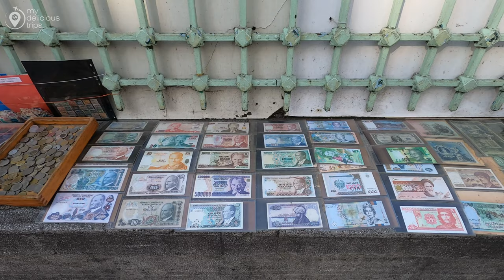ISTANBUL TURKEY 2023 4K WALKING TOUR AROUND KADIKOY BAZAAR THE MOST FAMOUS DISTRICT IN ASIAN SIDE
Kadıköy district in istanbul is located on the Asian side of Istanbul and is considered to be one of the largest, densely populated and well-known districts with major infrastructures. It is situated on the northern side of the Sea of Marmara, and it faces Bosporus’ historic center towards the European side. Also, it is one of the most noteworthy neighborhoods in the district. It has a residential space and a commercial area consisting of multiple bars, movie theaters, bookshops and much more.
Kadıköy district in istanbul is also coined to be a centre for cultural activities at the Anatolian side of Istanbul, and one of the rapidly growing districts in the past 2 ½ decades. It has beautiful places for shopping branded items, experiencing at fine-dining restaurants and multiple means of entertainment which makes it a splendid spot for people who are economically well settled.
Kadıköy district in istanbul also contains beautiful esplanades, around the marinas, and they also have premium yacht clubs that adds value to the district. One of the most fashionable avenues present over there would be Baghdad Avenue. It consists of multiple cafeterias swarming with locals, and the millennials who are enjoying their life to the brim.
Another famous neighborhood would be the Moda District which is again very fashionable, and very tranquil to explore.
The Söğütlüçeşme railway station is located in the Kadıköy district in istanbul, Turkey, and it is the following station after the Haydarpasa Terminal. The Söğütlüçeşme acts as the primary terminal for the Metrobus Line coming from the European side of Istanbul.
The M4 which is officially known as the M4 Kadikoy to Tavşantepe metro line every day between 6:00 am to 23:57 pm. The service was thrown open to the general public 6 years back in 2012. The entire route consists of 19 stations and it is a rapid transit line that runs between these two stations. The M4 is the only metro line that connects and functions on the Asian end of Istanbul.
Kadikoy is essentially the transportation terminus for commuters who want to travel from the Asian side of the city and into the European side, all the way to the Bosphorus. There are minibus and bus terminus stations that are directly next to the ferry docks. Since ferries are mostly a preferable mode of transport for many people residing in Kadikoy. Plus, it is also a central market area is present beside the ferry docks which makes it a viable means of transport.
The most famous university in Kadıköy district in istanbul would be the Marmara University, along with the Haydarpasa University that is among the largest and beautiful universities there is. Another one of the largest private universities in Istanbul would be the Yeditepe University that is situated at Kayışdağı hill.
Another university that opened its doors in 2010 would be İstanbul Medeniyet. Its main headquarters is located at Göztepe, Merdivenköy, and they are already opening up fresh campuses on Kadikoy and Üsküdar. Both of these campus locations are close by with respect to their metro stations for easy connectivity, and they are located across each other at the D-100 highway.
One more private university that has formed its roots would be Doğuş University. It is located at the Acıbadem neighborhood in the Kadikoy district.
Some of the most exceptional high schools that are famous at Kadıköy district in istanbul would be,
Atatürk Fen Lisesi
Kadıköy Anadolu Lisesi
Mustafa Saffet Anadolu Lisesi
İstanbul Anadolu Lisesi
İstanbul Kadıköy Lisesi
FMV Özel Erenköy Işık Lisesi
Göztepe İhsan Kurşunoğlu Anadolu Lisesi

00:00 my delicious trips
00:06 highlights
01:40 Sogutlucesme (Söğütlüçeşme)
04:39 kadikoy local markets-cheap products
10:51 Kadikoy Bull Statue (Kadıköy Boğa Heykeli)
11:27 bahariye street
13:41 Ali Suavi Sk.
18:56 starbucks
19:55 serasker caddesi
28:38 moda street
33:50 Mussels - midye
35:33 kadikoy bazaar
38:45 muhurdar caddesi
48:00 kadikoy fish market
55:18 kemal usta waffles
58:58 kadikoy pier

RECORDING Date :   24 FEBRUARY 2023
Climatic Condition :  SUNNY DAY
Temperature:  12°C/53.6°F 🌡